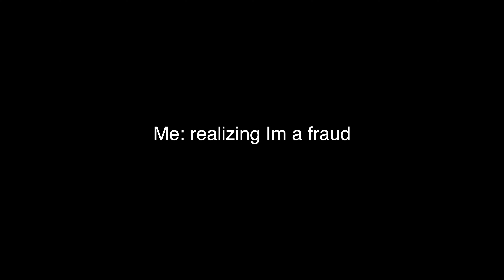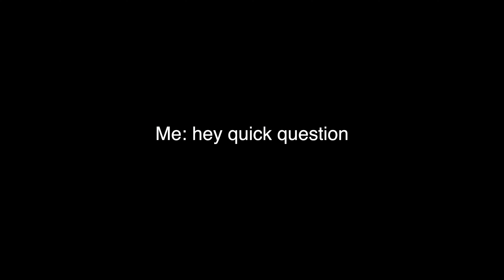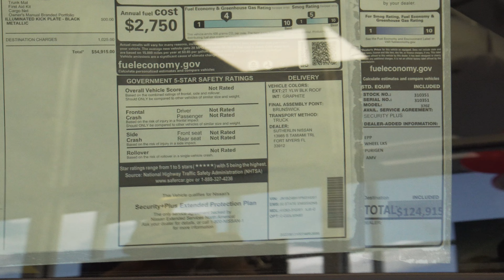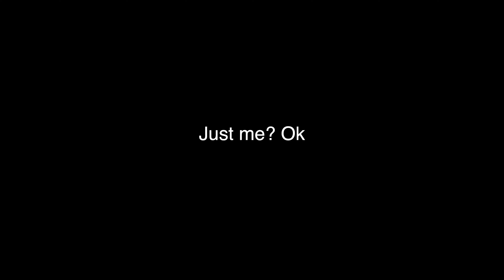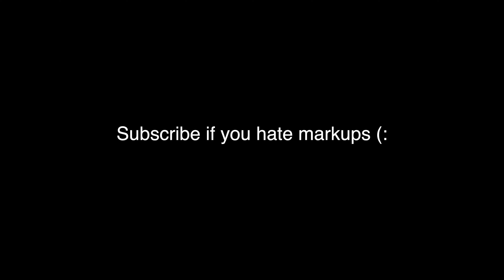Meet The Outrageous ($124,915) 2023 Nissan Z! *yes its real*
BUYING a 2023 Nissan Z For $124,915!! *yes its real*

In todays video we go 2023 Nissan Z shopping and well. we found a $124,000 Nissan thats not a GTR how funny is that? Oh and the GTR was $430k LOL.